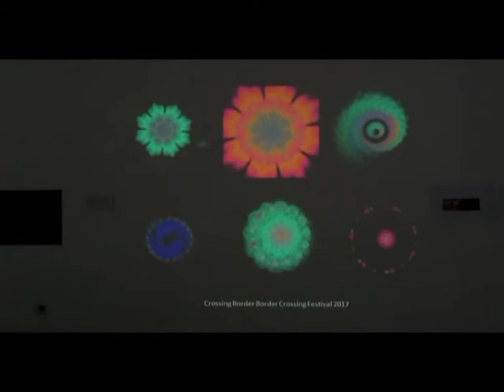IMAF 2016, "A Moment to Activate HK" by ANDREW LAM (Hong Kong)